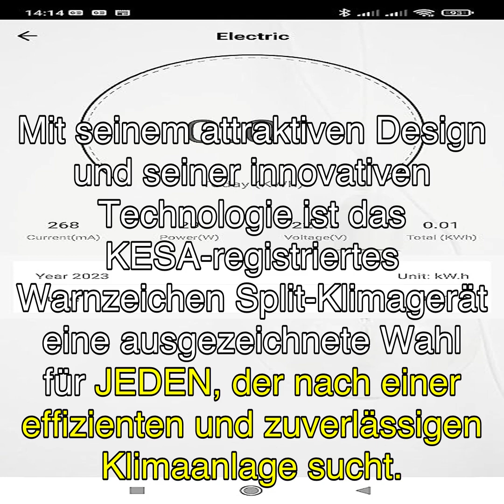KESSER® Split Air Conditioning Set with WiFi / App Function - Cooling A++ + / Heating A+, Refrigeran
Schau dir dieses Produkt auf Amazon an

In diesem Video bewerte ich das KESSER Split-Klimagert mit WiFi / App-Funktion. Erfahre mehr ber seine Funktionen und Merkmale und finde heraus, ob es sein Geld wert ist. Kaufe das Produkt hier: [Amazon-Link].

0:00 Willkommen zu meinem Review-Video ber das KESSER Split-Klimagert mit WiFi- und App-Funktion.
0:15 In diesem Video werde ich Ihnen eine umfassende Analyse der Produktmerkmale und -funktionalitten geben, Vergleiche mit hnlichen Produkten ziehen, Testimonials von zufriedenen Nutzern prsentieren und abschlieend meine Meinung ber das Produkt zusammenfassen.
0:45 Beginnen wir mit einer ansprechenden Einleitung.
1:00 Das KESSER Split-Klimagert ist die perfekte Lsung, um an heien Sommertagen einen khlen Kopf zu bewahren.
1:15 Mit seiner innovativen Technologie und den vielfltigen Funktionen bietet es Ihnen ein Hchstma an Komfort und Bequemlichkeit.
1:45 Lassen Sie uns nun einen Blick auf die Produktmerkmale werfen.
2:00 Das KESSER Split-Klimagert verfgt ber einen leisen Schlafmodus, der Ihnen eine erholsame Nachtruhe bei angenehmen Raumtemperaturen ermglicht.
2:15 Mit der LCD-Fernbedienung haben Sie jederzeit die volle Kontrolle und knnen mithilfe des 24-Stunden-Timers festlegen, wie lange Ihr Raum gekhlt werden soll.
2:30 Mit 4 Leistungsstufen knnen Sie individuelle Einstellungen vornehmen.
2:45 Die innovative Technologie des Klimagerts verwendet das umweltfreundliche Kltemittel R32, das eine Leistung erzeugt, die 1,6-mal hher ist als bei herkmmlichen Klimagerten.
3:00 Dank des geringeren Druckverlusts knnen die Leistungswerte signifikant gesteigert werden, whrend die Wrmetauscherflchen gleich bleiben.
3:15 Das KESSER Split-Klimagert ist auch mit WiFi-Funktion ausgestattet, sodass Sie es bequem ber Ihr Smartphone oder Tablet steuern knnen, unabhngig von Ihrem Standort.
3:30 Die dazugehrige App ist kostenlos und einfach zu bedienen.
3:45 Mit dieser Funktion knnen Sie nicht nur die Temperatur einstellen, sondern auch alle anderen Funktionen der Klimaanlage kontrollieren.
4:00 Dadurch erhhen Sie nicht nur Ihren Komfort, sondern senken auch Ihre Energiekosten.
4:30 Nun kommen wir zu den Vergleichen mit hnlichen Produkten.
4:45 Das KESSER Split-Klimagert zeichnet sich durch seine hohe Energieeffizienzklasse aus, was bedeutet, dass es Ihnen nicht nur ein angenehmes Raumklima bietet, sondern auch Ihren Energieverbrauch minimiert.
5:15 Im Vergleich zu anderen Klimagerten in dieser Preisklasse bietet das KESSER Split-Klimagert eine herausragende Leistung und ein unschlagbares Preis-Leistungs-Verhltnis.
5:45 Lassen Sie uns nun einige Testimonials von zufriedenen Nutzern hren.
6:00 Michael sagt: 'Das mitgelieferte Material war in Ordnung. Die Kupferleitungen wurden ordnungsgem verlegt und die Installation war einfach.'
6:15 Jens berichtet: 'Ich war auf der Suche nach einer schmalen Split-Klimaanlage und das KESSER Gert hat meine Erwartungen erfllt. Die Installation war einfach und das Gert funktioniert einwandfrei.'
6:30 Markus Nussbaumer teilt seine Erfahrung: 'Die Leistung des KESSER Split-Klimagerts ist beeindruckend. Es khlt meinen Raum schnell und effizient.'
6:45 Ivi sagt: 'Das Preis-Leistungs-Verhltnis ist auerordentlich gut. Die Klimaanlage ist vorgefllt und einfach zu installieren.'
7:15 Abschlieend mchte ich meine Meinung ber das KESSER Split-Klimagert zusammenfassen.
7:30 Das Gert bietet eine hohe Leistung, eine einfache Bedienung und eine Vielzahl von Funktionen, die Ihren Komfort steigern und Ihre Energiekosten senken.
8:00 Mit seinem attraktiven Design und seiner innovativen Technologie ist das KESSER Split-Klimagert eine ausgezeichnete Wahl fr jeden, der nach einer effizienten und zuverlssigen Klimaanlage sucht.
8:30 Wenn Sie das KESSER Split-Klimagert erwerben, profitieren Sie von einem angenehmen Raumklima, einer einfachen Bedienung und einer hohen Energieeffizienz.
9:00 Klicken Sie auf den Link in der Videobeschreibung, um das Produkt auf Amazon zu kaufen und untersttzen Sie mich dabei, weitere hochwertige Inhalte zu produzieren.
9:30 Vielen Dank frs Zuschauen und bis zum nchsten Mal!